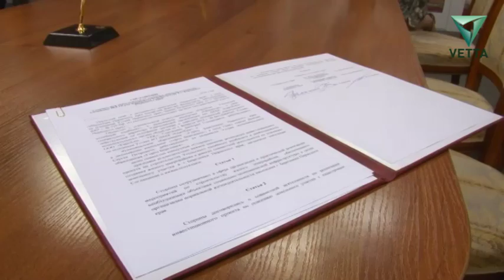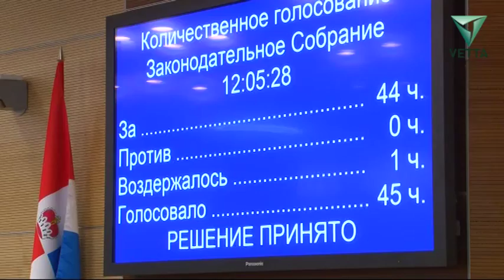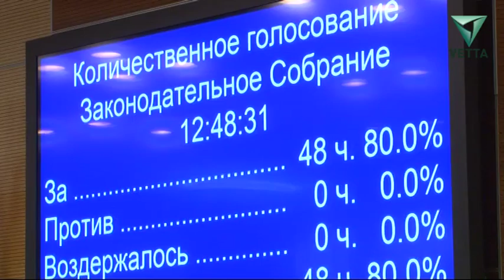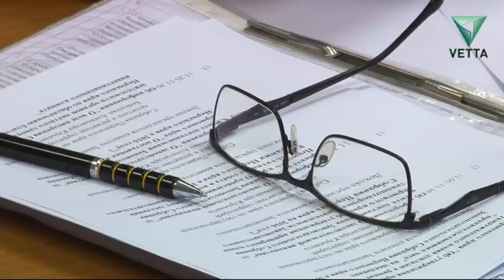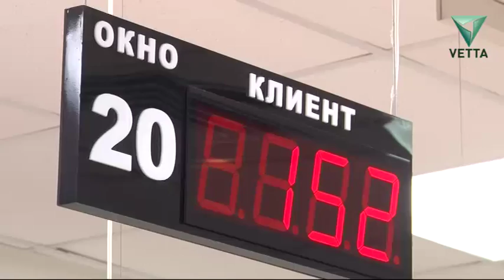В Коридорах власти. Итоги работы Законодательного Собрания